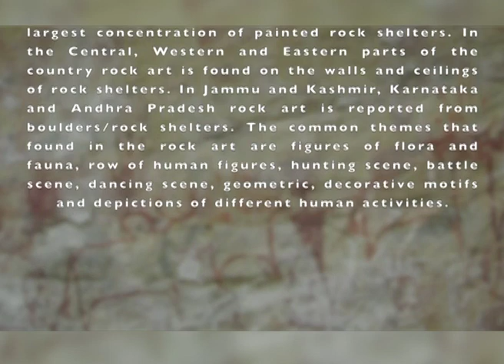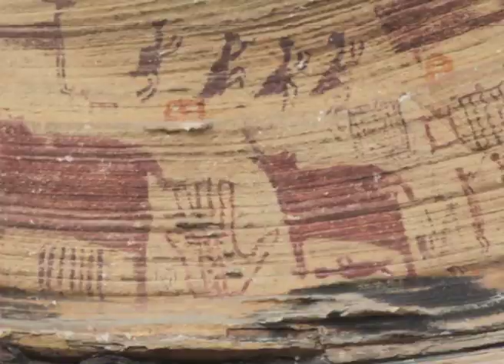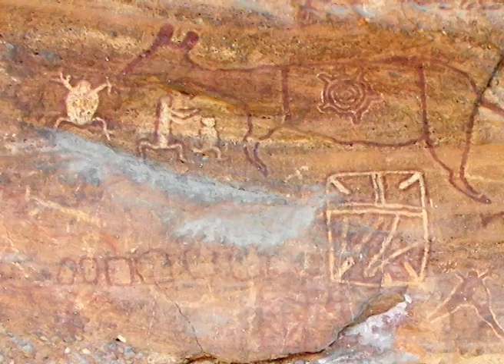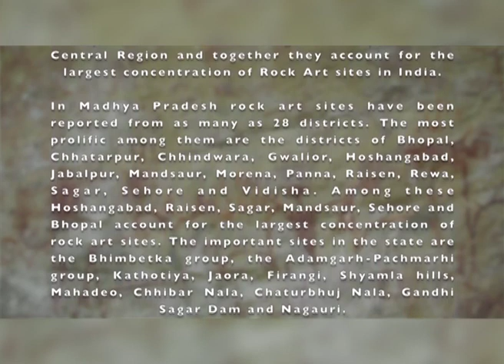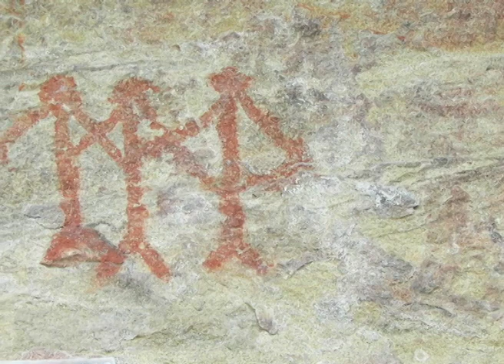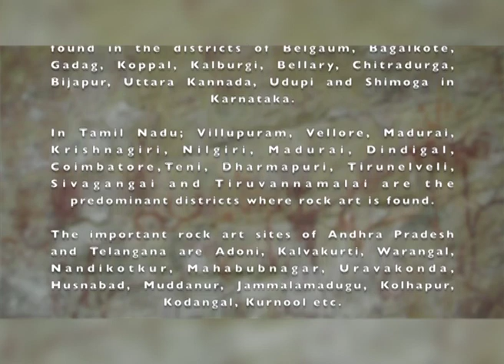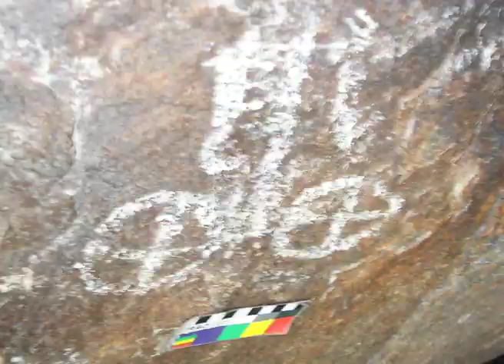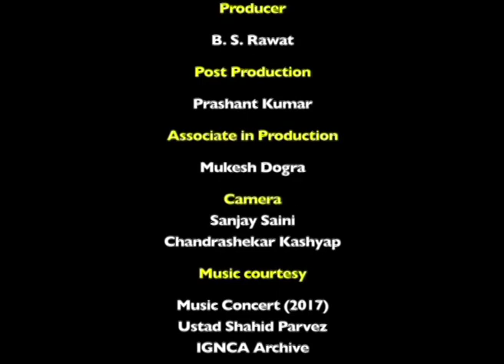Rock Art of India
Rock art is one of the richest cultural resources that depict the earliest expressions of humankind. It is a form of historical record that helps us to understand the development of artistic and cultural traditions and belief systems in various ecological niches in various chronological contexts. Among the many things that our ancestors left behind, nothing is more evocative and exciting than their signatures in the form of rock art on the rock. Present virtual exhibition “The Rock Art of India” exhibiting the regional wise distribution of rock art in India. On the basis of geographical and ecological conditions in India is classified into six divisions’ i.e. northern region, north-eastern region, eastern region, central region, western region, and southern region. This artistic expression helps to understand the palaeo-environments, flora, fauna, and ancient belief system to reconstruct our past. Hope, this exhibition will achieve the objective of enhancing and promoting rock art studies not only among scholars but also among the general public and children at large.